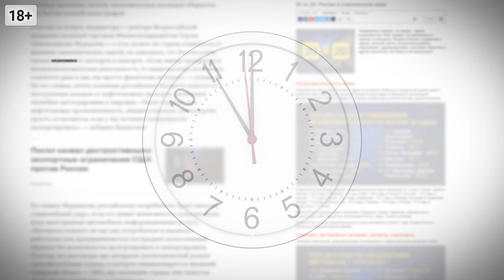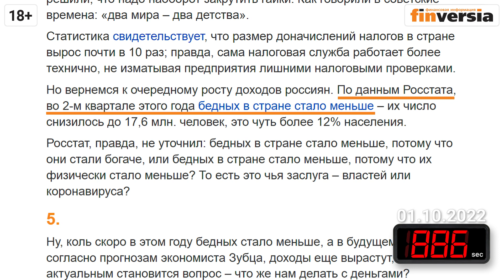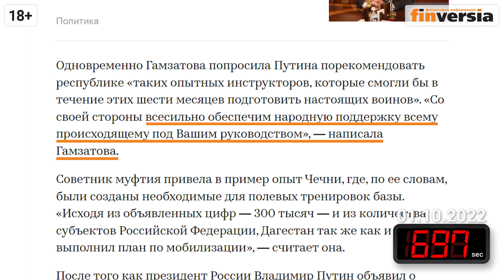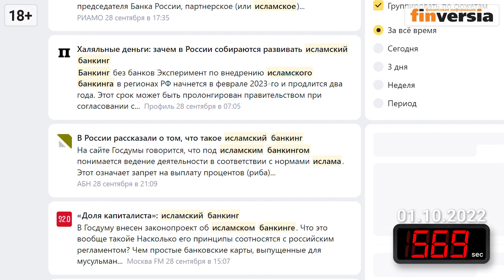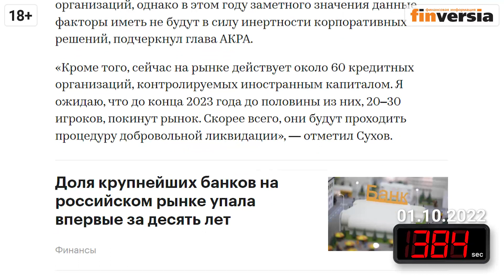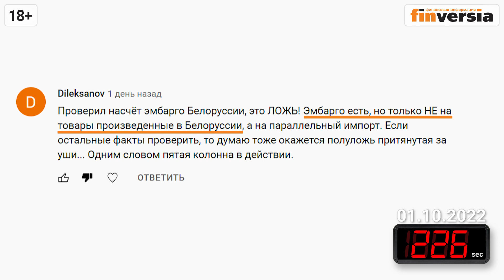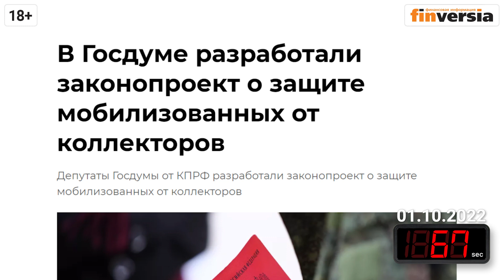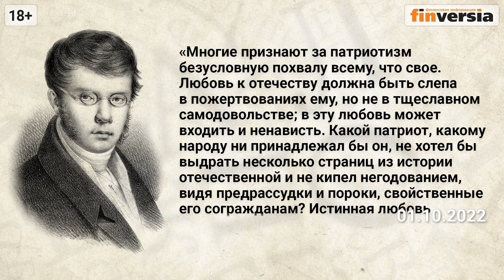Бюджет. Рост тарифов ЖКХ. Инфляция. Кредитные каникулы для мобилизованных. Экономика за 1001 секунду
Проект бюджета на 2023 год. Рост тарифов ЖКХ и инфляция. Акциз на газировку. Афганский транзит. Миграция россиян в Казахстан. Отток капитала из России хотят остановить. Кредитные каникулы для мобилизованных.

⏰ТАЙМ-КОДЫ:
00:00 - Вступление
00:13 - Дефицитный бюджет
01:18 - Рост тарифов ЖКХ и инфляция
02:55 - Акциз на газировку
04:04 - Отсрочка мобилизации для дагестанцев
05:40 - Афганский транзит
07:10 - Миграция россиян в Казахстан
09:06 - Как поступать с выезжающими и с их имуществом
09:56 - Отток капитала из России хотят остановить
12:17 - Запрет на поставки некоторых товаров из Белоруссии в Россию
14:10 - Кредитные каникулы для мобилизованных
16:50 - Post scriptum